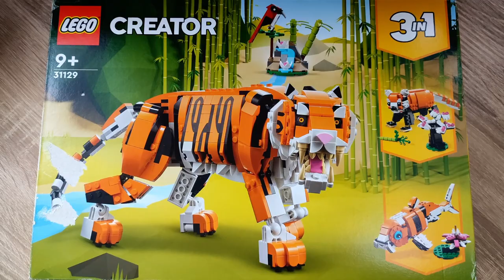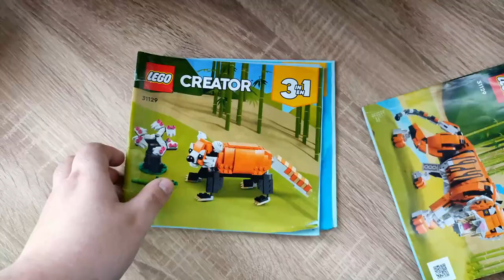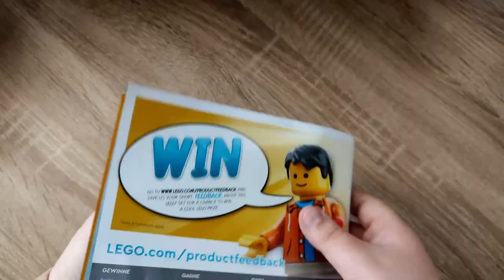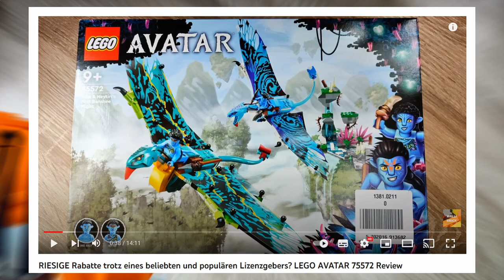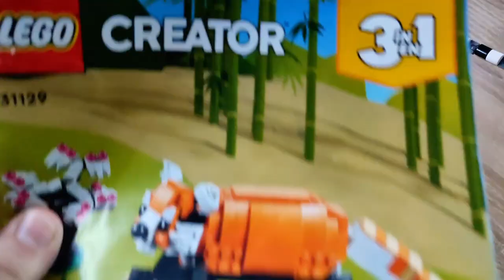Wirklich majestätisch trotz der SPARMAßNAHMEN?! Majestätischer Tiger 31129 LEGO CREATOR 3IN1 Review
Hallo liebe Freunde der gepflegten Klemmbaustein Baukunst. In diesem Video geht es um ein Set von LEGO! Was kann der Klemmbaustein Tiger aus der Creator 3in1 Reihe? Welche Steinequalität erwartet uns?! Viel Spaß dabei :).